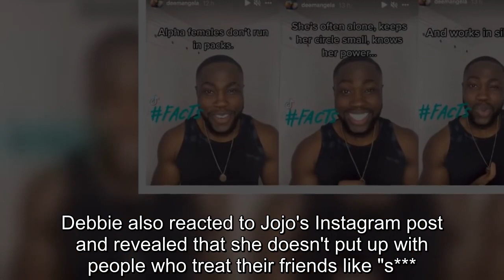90 Day Fiancé: Angela Reacts To Fall Out With Best Friend Jojo & Debbie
90 Day Fiancé Angela Reacts To Fall Out With Best Friend Jojo & Debbie.
90 Day Fiancé:
90 Day Fiance offers a unique look into the world of international dating and matrimony.